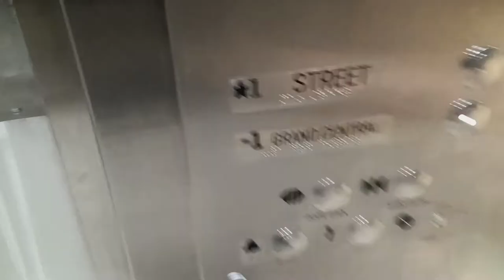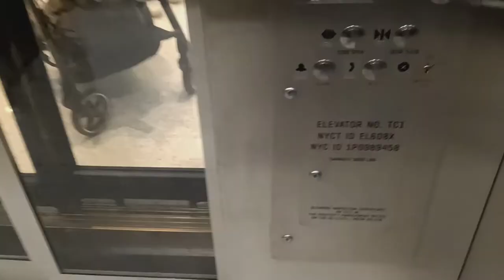Schindler hydraulic elevator at Grand Central Terminal (Manhattan, NY)